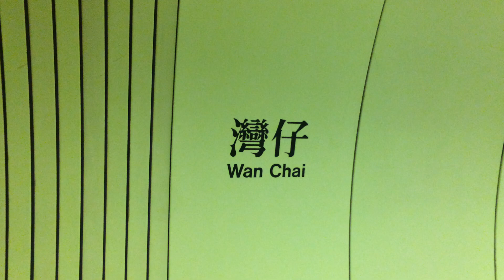MTR ISL M-Train entering and leaving Wan Chai Station